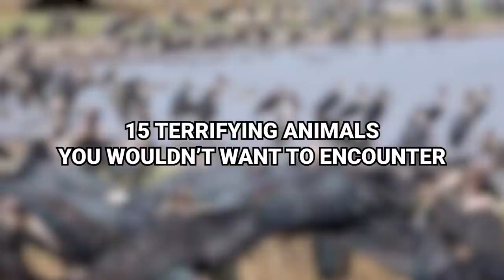15 Terrifying Animals You Wouldn’t Want to Encounter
Animals don’t have to be huge, scary, angry, human-eating monsters to be terrifying. Sure, animals of that description are. Though, there are also some out there that are scary for their absurd looks!  From a strange-looking fish to a hog you wouldn’t want to meet in a dark alley, here are 15 terrifying animals you wouldn’t want to encounter. Or would you? You decide.